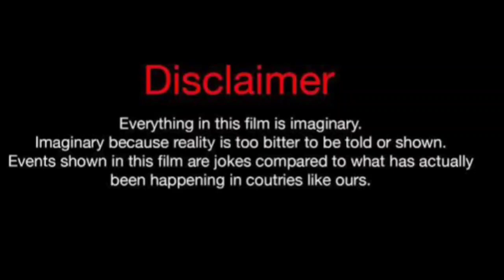Carmen Pritchett Vs Imani Ali (Kountry Wayne Member) Real Life Partners 2024